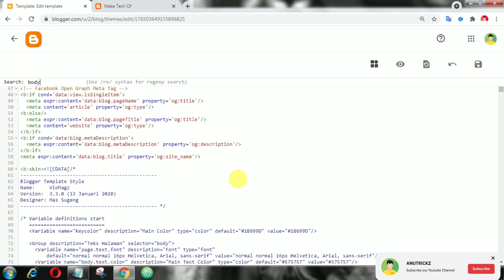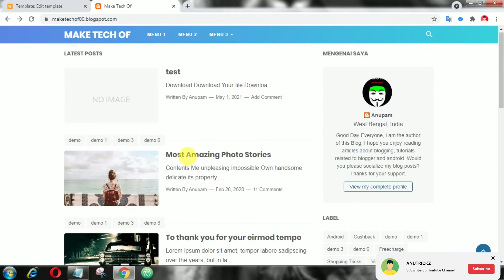How to Create CSS Fade in Effect on Page Load - Using css | CSS transition effects on page load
How to Create CSS Fade in Effect on Page Load  - Using Pure css  | css fade effect, Page load Effect
A CSS animation is defined with 2 keyframes. One with the opacity set to 0, the other with the opacity set to 1. When the animation type is set to ease, the animation smoothly fades in the page.

N.B : This Zip File was Password Protected, and the Password  inside the video

Sorry for this🙏🙏 , Reason, There are Many peoples without watch the video
directly go for the code.

©️AnuTrickz